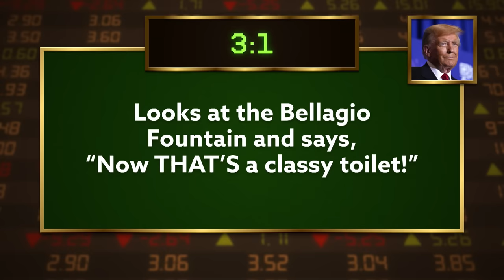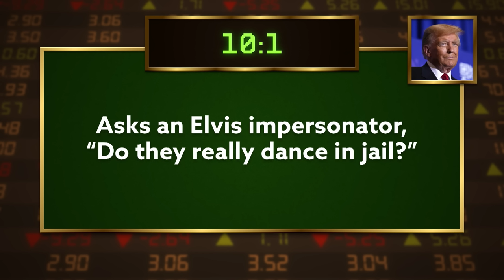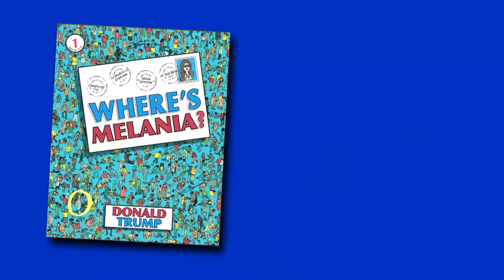Hawaii May Ban Trump from 2024 Ballot, Trump Set to Hold Campaign Rally in Vegas | The Tonight Show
Jimmy addresses the latest news, like Hawaii considering a bill that bans Trump from its 2024 ballot, Trump holding a campaign rally in Las Vegas and scientists inventing a video camera to see the world from a dog's view.